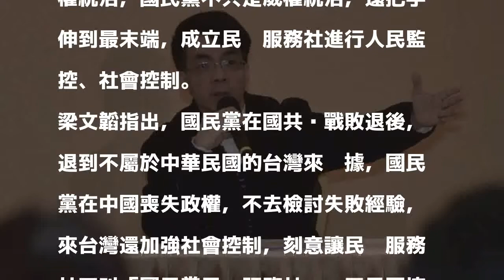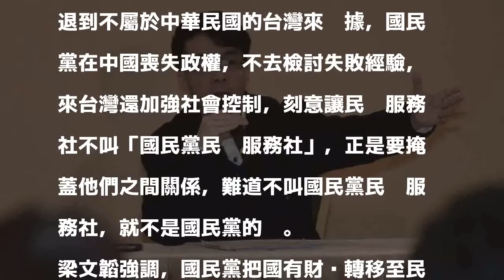「服務名義只是幌子」成大教授：民眾服務社是KMT附隨組織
〔記者陳鈺馥／台北報導〕黨產會今日召開民眾服務社聽證會，成功大學政治學系教授梁文韜在會中強調，如果民眾服務社不是國民黨的附隨組織，為何國民黨要定期監督民眾服務社，民眾服務社工作也要向國民黨報告，「服務民眾只是幌子」，國民黨藉民服社控制社會、監控人民。

發表評論評論如下。